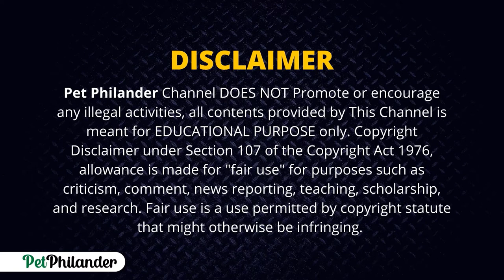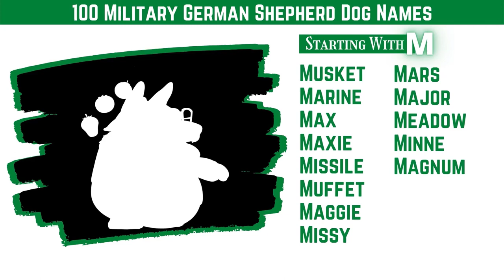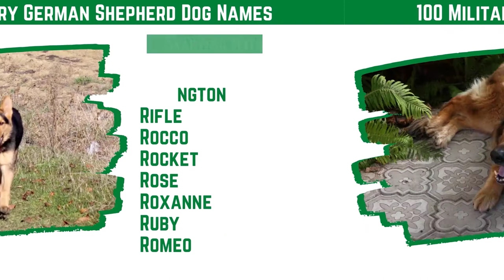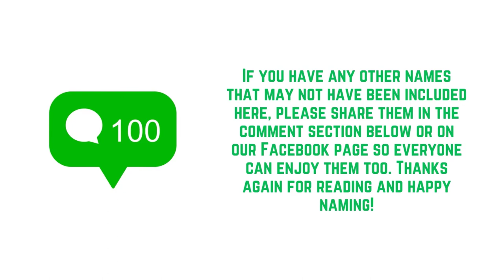What Are Best 100 Military German Shepherd Dog Names ! Puppy Names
The German Shepherd dog is a highly-skilled and versatile breed. They are the most popular dog in America, and they make great military dogs. They have a strong personality and intelligence, so their training is not as hard as you might think!

Do you have a military German Shepherd Dog and need some ideas for their new name? Check out this list of 100 Military German Shepherd Dog Names to help you find the perfect one!

►Over 150 Best Black And White Dog Names For Your Bicolor Puppy ! Unique Dog Names 2021